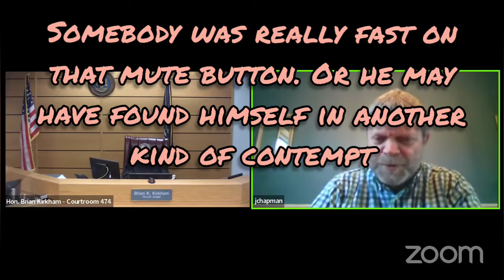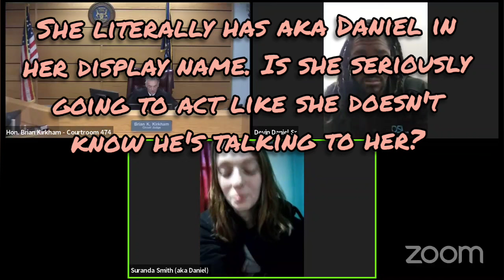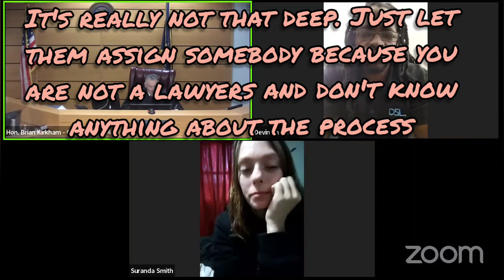Calhoun Combo Holiday Bond Roundup - Woeful Wednesday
Wednesday is usually as wild as Monday

For Commissions please visit :

Facebook.com/OnTropolis